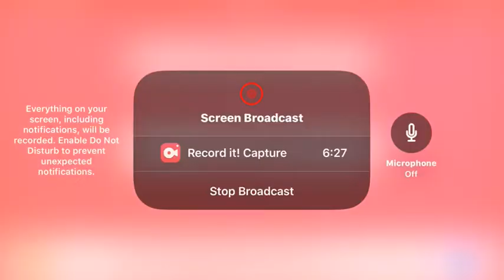(Sonic 2) using debug mode in wing fortress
Insert a video here